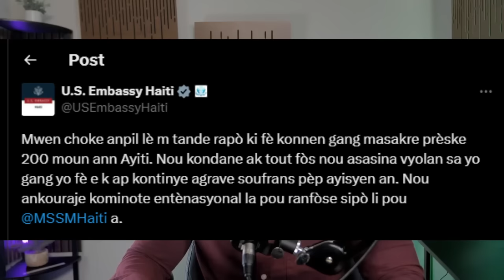𝐁𝐰𝐚 𝐌𝐚𝐫𝐞 𝐋𝐚𝐩𝐨𝐋𝐢𝐬 𝐉𝐰𝐞𝐧𝐧 𝐋𝐨𝐝 𝐏𝐨𝐮 𝐀𝐧𝐞𝐲𝐚𝐧𝐭𝐢 𝐌𝐢𝐤𝐚𝐧𝐨 𝐰𝐚𝐩 𝐉𝐞𝐫𝐞𝐦𝐢 𝐆𝐚𝐝 𝐬𝐚𝐤 𝐏𝐚𝐬𝐞